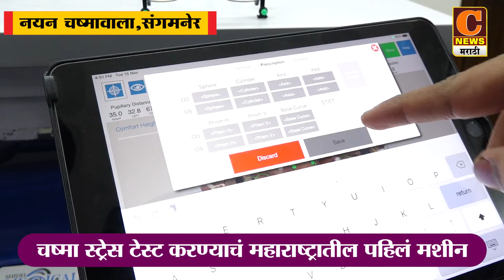अहमदनगर - खा. सुजय विखेंनी झिंगाटवर धरला ठेका !